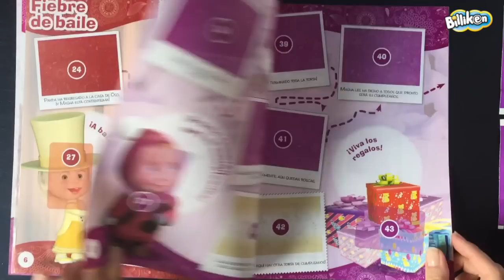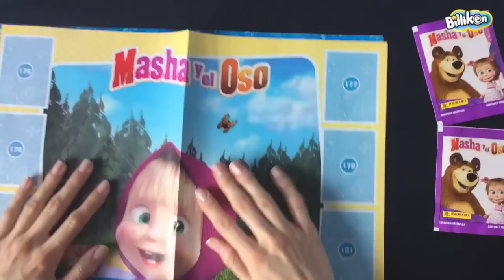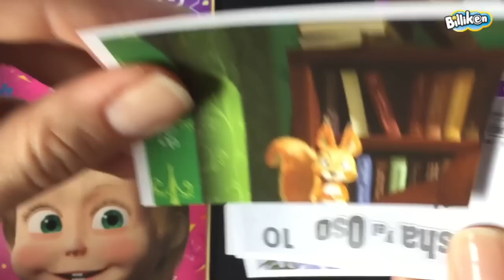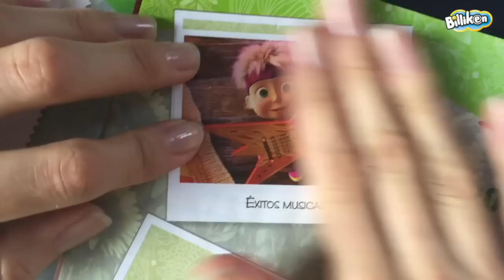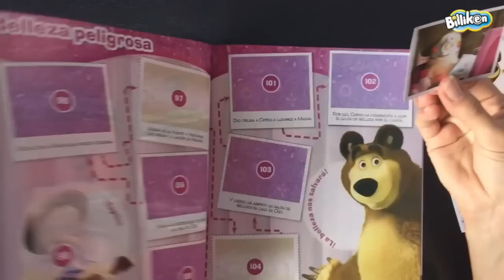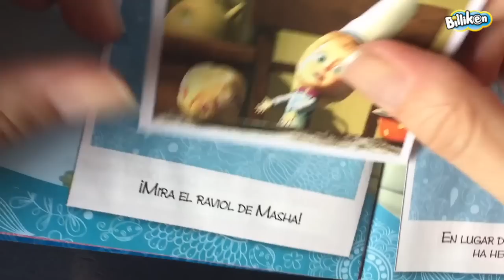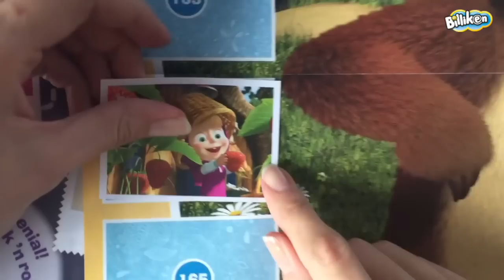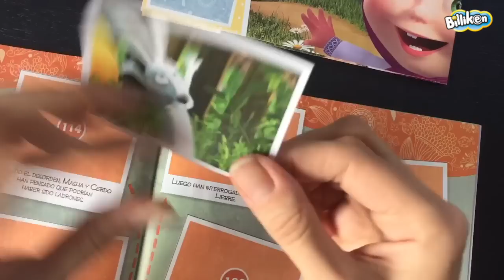Masha y el Oso unboxing #01 Billiken Panini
Encontrate con Masha y el Oso en las figus de este unboxing... Hacemos un review del álbum y abrimos 2 sobres de figuritas para comenzar esta serie de unboxings... ¡Mirá el video!